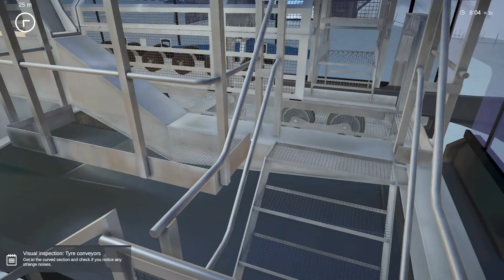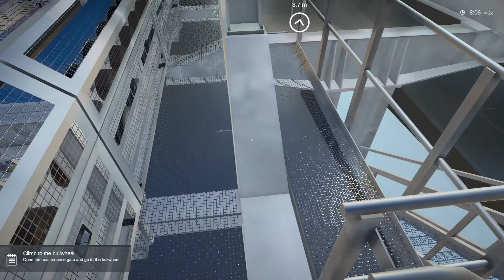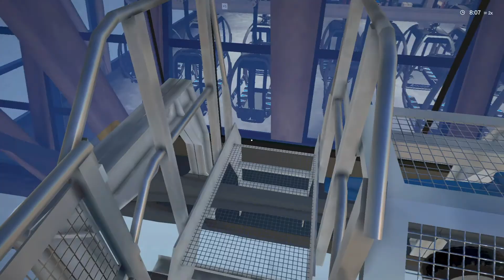Winter Resort Simulator Season 2 Gameplay Walkthrough Part 7 - Scenario - (PC) FULL GAME [4K 60FPS]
Winter Resort Simulator Season 2 is a realistic and authentic simulation of a ski resort with all its exciting technical facilities and vehicles. Experience the various everyday life of the ski resort manager!

Prepare the steepest slopes with originally licensed snowcats and operate various types of ropeways. Earn money and invest in new facilities to make your own ski resort the very best!

Thanks to the new multiplayer mode, you can finally grab your friends and enjoy the game together! Split the work and operate cable cars, prepare slopes and handle snow cannons. Or just join your friends’ vehicles on the passenger seat and throw a snowball!

Invite your friends to your map and operate the resort together in the multiplayer. Customize your character and vehicles to fit them better in your overall ski resort theme! To top it all off, the overall performance of the game has been improved. The enhanced, more realistic snow system and improved vehicle controls make the game experience even more exciting than before.

 Multiplayer mode enjoy with friends and manage the daily challenges of the ski resort life!
 Improved snow system with high resolution and more realistic snow behaviour
 Increased overall performance
 Detailed ropeways and vehicles, officially licensed by real-world manufacturers
 Comprehensive Modding support
 Dynamic environment system with changing weather

Operate various different ropeway types and master the challenges of ropeway operators. Learn more about the technical background of ropeways and take a closer look at the highly complex and detailed representation of technical processes of the cable cars. Interactive tutorials explain the handling and the processes in detail step by step. All ropeways have been created with the official license of .

 Realistic recreation of different ropeways
 Officially licensed by
 4 different D-Line chairlifts and gondolas
 Tricable gondola installation with CWA Atria gondola
 Authentic  Connect ropeway control system
 Highly accurate and step by step interactive tutorials for ropeway operation
 Build your own ropeway in the world editor mode!
 More ropeways available via modding or DLCs!

You can use different types of vehicles for your daily tasks in the ski resort. Snowcats, Snowmobiles and SUVs are waiting for you. Prepare the slopes with one of three  snowcats. Enjoy riding a snowmobile and transport goods with the pickup. When the weather is not playing along, make use of the  TR-10 snow cannon and produce fresh snow for your ski guests! All vehicles are designed with special attention to detail and provide an insight into the complex technology behind. Invite your friends to join you and either grab your own vehicle or take a seat next to you on the co-driver seat!

 Officially licensed by  and
  100
  600 “Level Red” in winch and solo version
 Snowmobile
  TR-10 snow cannon
 Pickup
 More vehicles available via modding or DLCs!

A detailed economy system is waiting to be harnessed by you. Pay attention to factors such as prices and happiness to increase your visibility and popularity. Ski guests are eager to ride down the slopes and want to relax in one of your mountain restaurants. Explore the village of  and all its details alone or together with your friends in multiplayer mode. Enjoy the scenic view from the mountains at the very top or the take a closer look at the detailed village down in the valley. Dynamic weather changes keep you on your toes and complete the gaming experience!

 Detailed economic system
 Ski guests visiting your resort
 Dynamic weather system with day/night cycle
 Interactive gameplay tutorials
 Scenic mountain landscapes and detailed scenery

You want to build your own resort? No problem!  includes a powerful in-game world editor, which allows you to modify the world any time in-game. Build additional ropeways, design your own slopes or create your completely own ski resort!